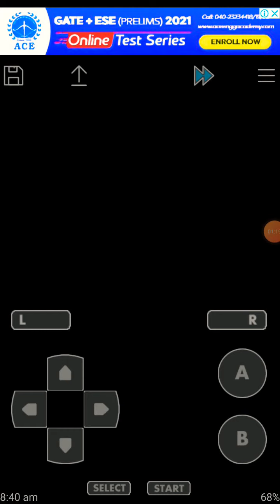Let's Play Pokemon Leaf Green♤How to get Silph Scope♤PART 11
Let's Play Pokemon Leaf Green
Pokemon
1.Charmeleon
2.Pidgeotoo
3.Wepinbell
4.Kadabra